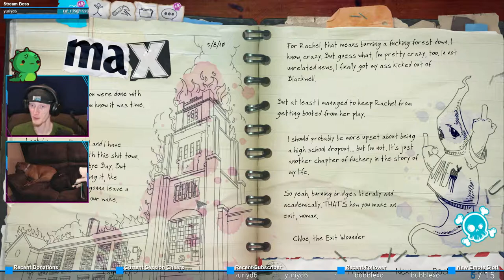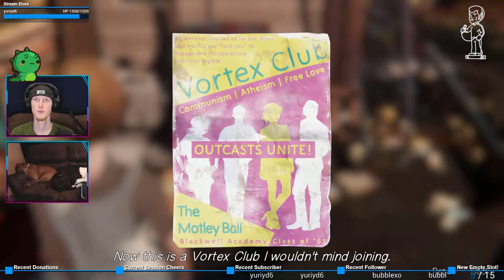The Fixer-Upper | Life is Strange: Before the Storm #16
Need me some wheels.